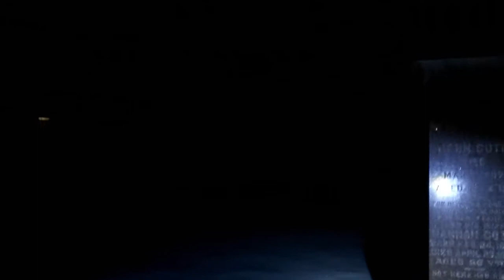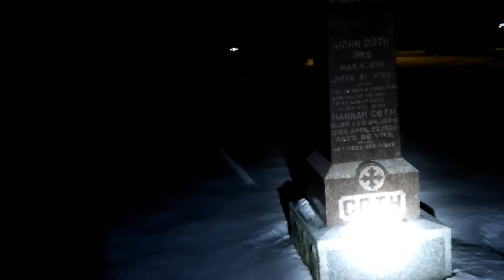United Church Cemetery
Visiting the smallest cemetery I've every seen.